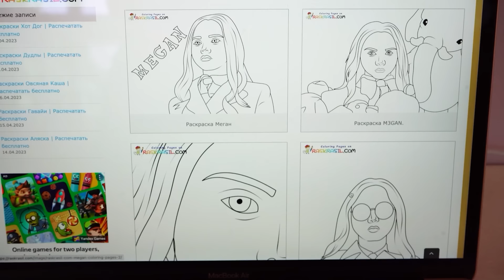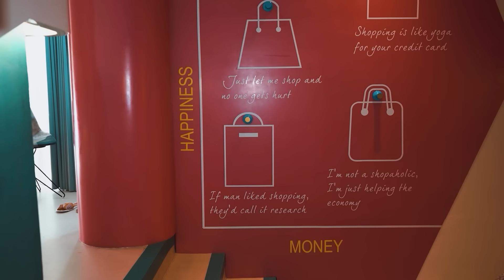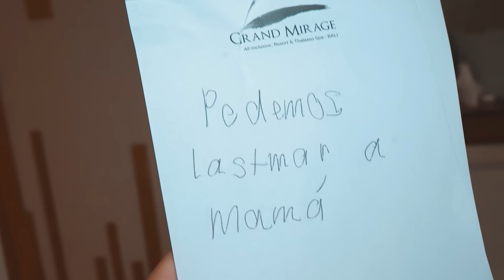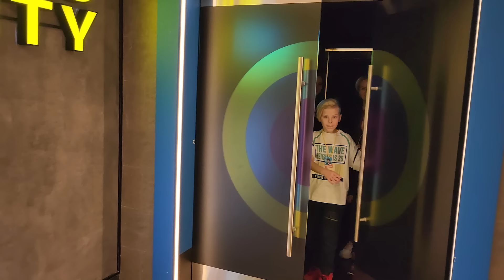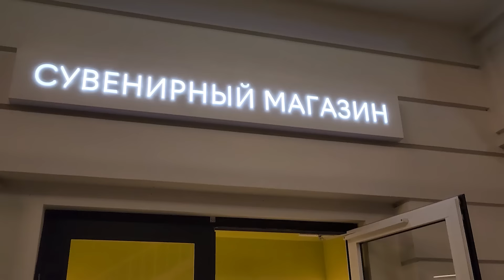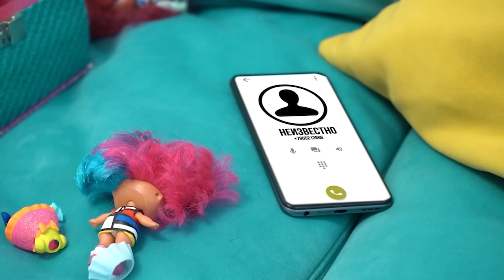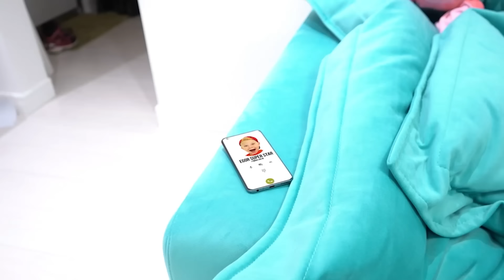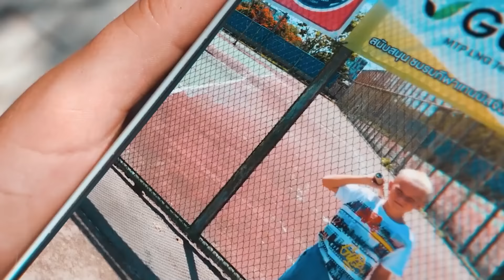¡Catnap no es un monstruo en la vida real! La historia de Selena y Catnap (Poppy Playtime 3)